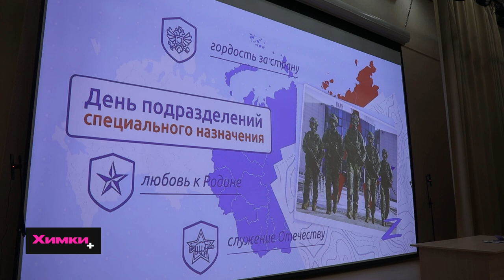В ШКОЛЕ «ЛИДЕР» ПРОШЕЛ УРОК МУЖЕСТВА